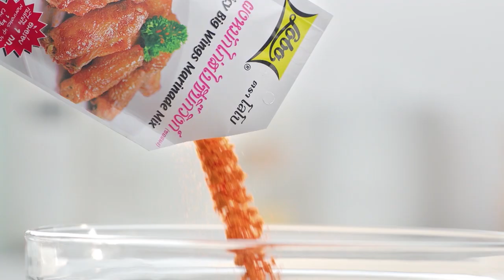นาธาน โอร์มาน ลูกสาวสุดที่รักของ อ.ยิ่งศักดิ์ มาพร้อมกับคิ้ว 16 มิติ l กินได้ก็กิน l EP135 [ 2/3 ]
'นาธาน โอร์มาน' ลูกสาวสุดที่รักของ 'อ.ยิ่งศักดิ์' มาพร้อมกับคิ้ว 16 มิติ ทำเมนู กุ้งผัดเผ็ด จะกินได้ หรือเททิ้ง ห้ามพลาด!!

▲Line @yingsakfood